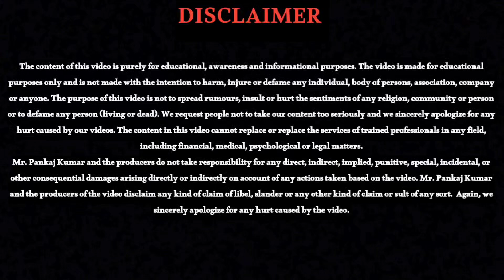Tradition of Indian Culture- Based On A Historical Perspective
Episode1- Tradition of Indian Culture– Based On A Historical Perspective

I express my heartfelt gratitude to the respected Principal of the college, all the respected professors, Mukhyamantri Abhyudaya Free Coaching Institute and especially the entire college family.🙏

'Education Is The Only Solution' & 'Your Education Is Never Ends'.
- Mr. Pankaj Kumar
📚(Founder, Owner & CEO)📚